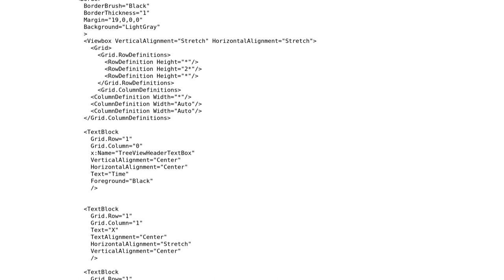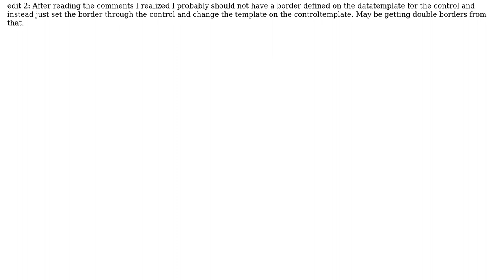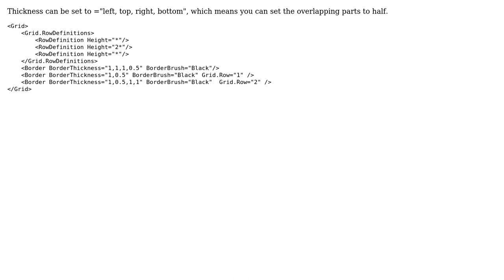How to prevent double thickness borders at overlap? (2 Solutions!!)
How to prevent double thickness borders at overlap?

With thanks & praise to God, and with thanks to the many people who have made this project possible! | Content (except music & images) licensed under CC BY-SA | Music | Images & others | With thanks to user Matthew user James Joshua Street user denis morozov and the Stack Exchange Network Trademarks are property of their respective owners. You are responsible for your own actions.